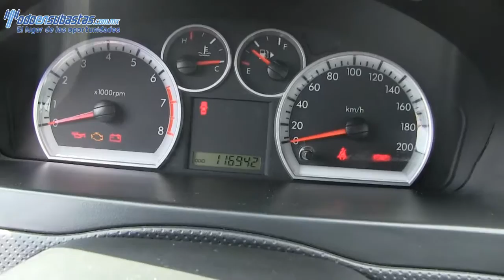118041 Chevrolet / Aveo / 2013